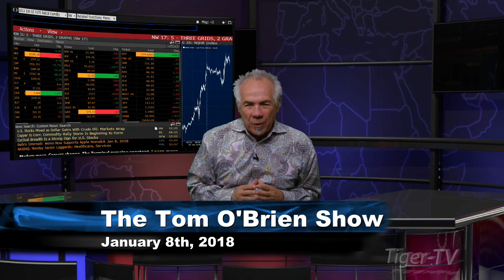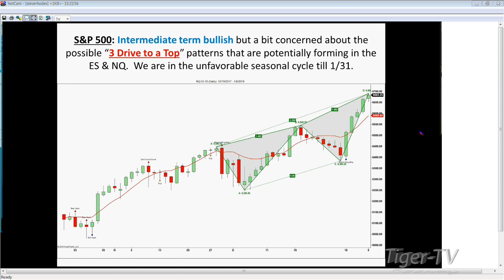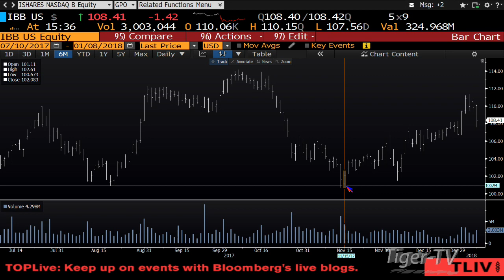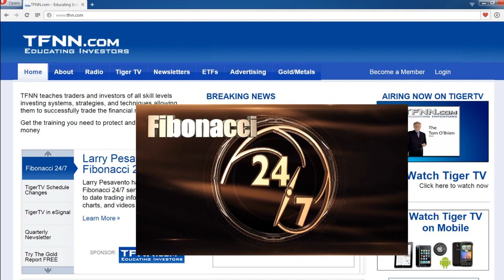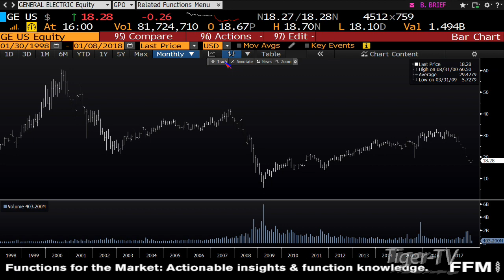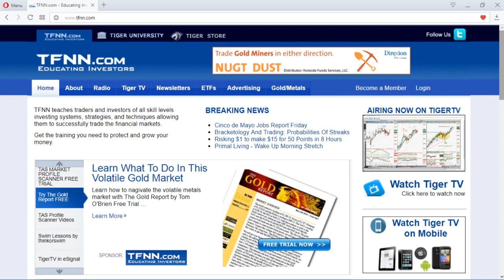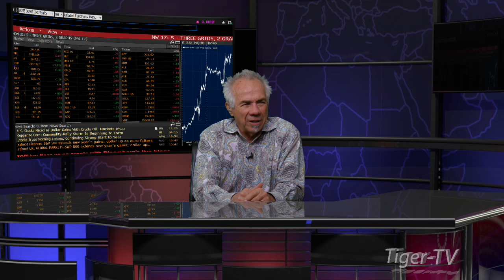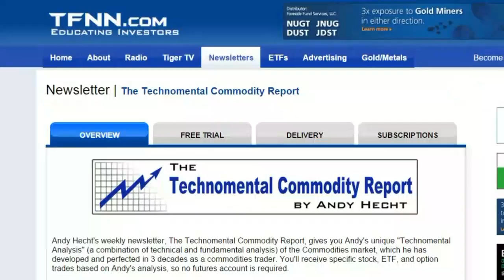January 8th Tom O'Brien Show on TFNN - 2017